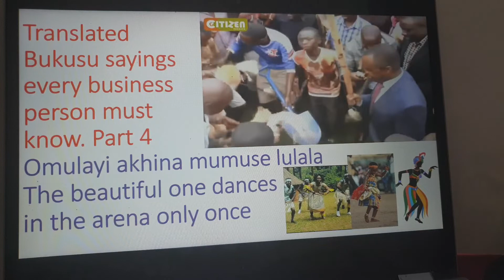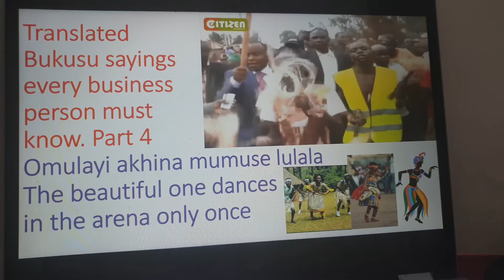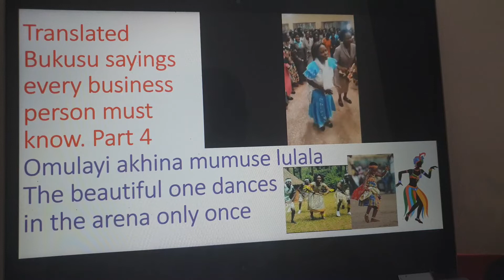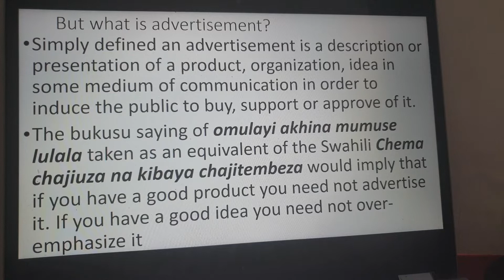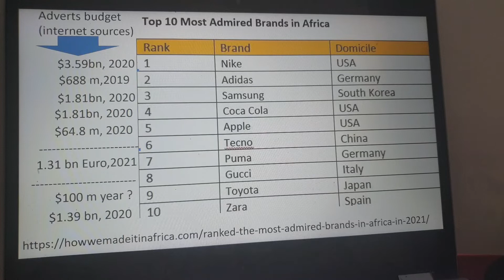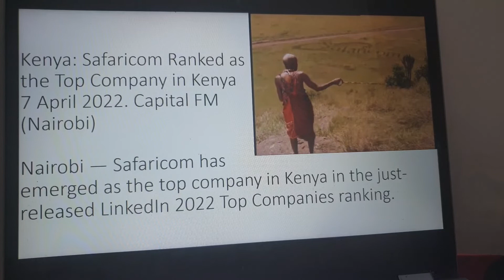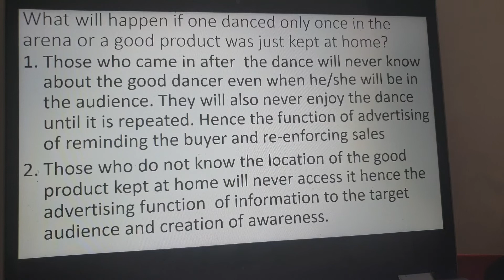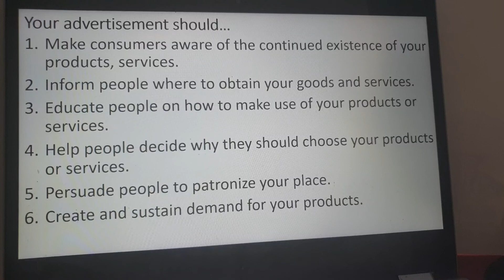Beautiful dancers dance once